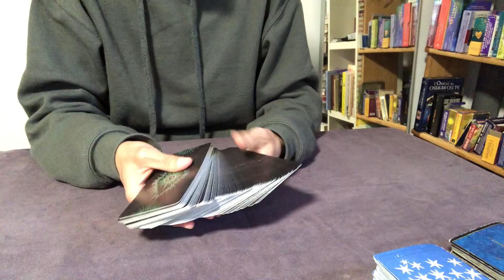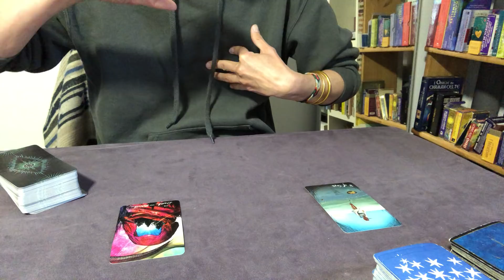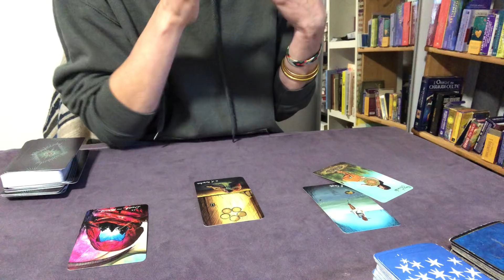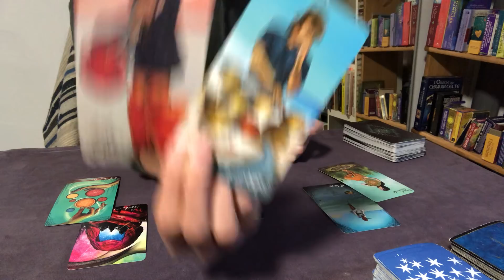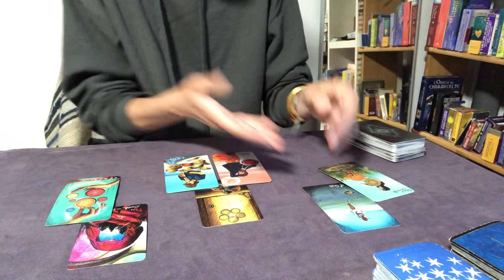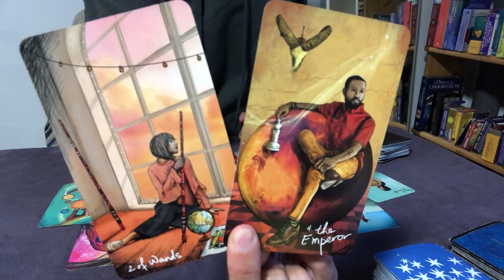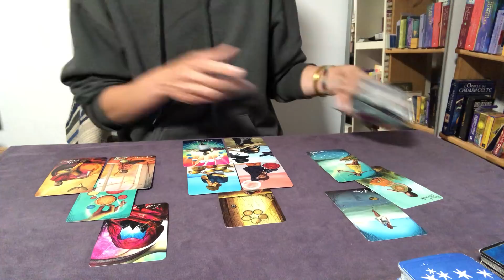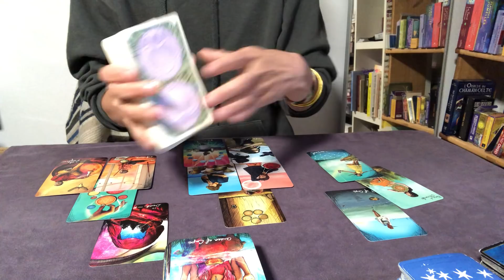❤️ Tirage sentimental - intemporel. Découverte du Light Seers Tarot 😍 CANON 🤩🤩